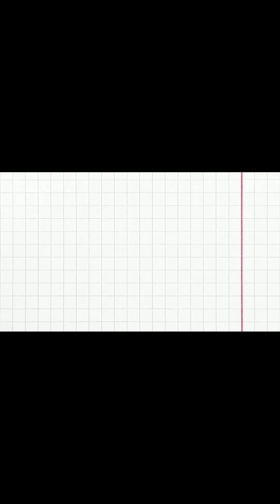Kinilaw na buloy na isda) simply pero masarap#papaJomz vlog